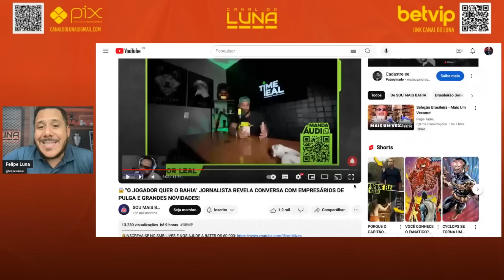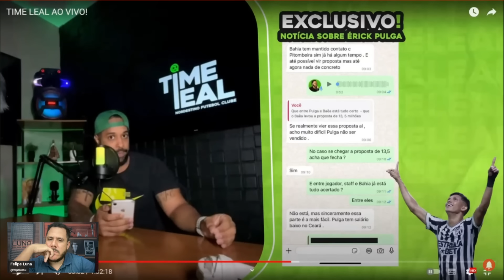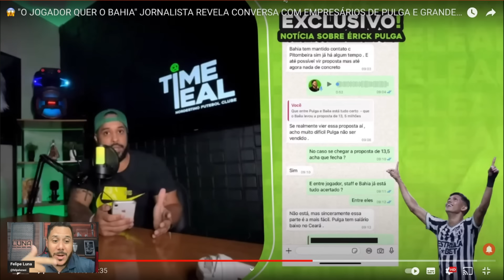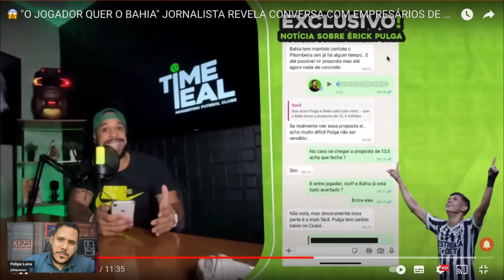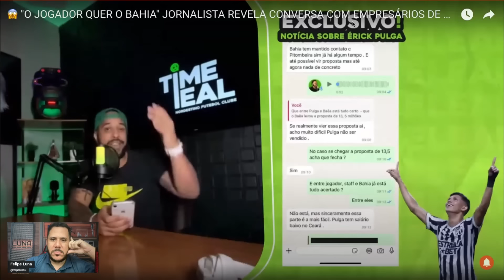JÁ É DO BAHIA? FIM DA NOVELA? EMPRESÁRIO FALOU TUDO SOBRE NEGÓCIO DE BAHIA E ERICK PULGA! VEJA TUDO